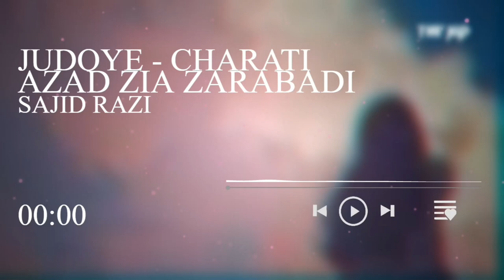"Description of Wakhi Song 'Judoye Charati' by Azad Zia Zarabadi and Sajid Razi"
"Judoye Charati" is a Wakhi song performed by Azad Zia Zarabadi and Sajid Razi. The Wakhi language is spoken in the Wakhan Corridor, a narrow strip of land in northeastern Afghanistan that borders China, Pakistan, and Tajikistan.

The song has a traditional melody and instrumentation, with a blend of stringed instruments and percussion. The lyrics of "Judoye Charati" evoke the beauty of the Wakhan region, with its towering peaks, rushing rivers, and blooming flowers. The song speaks of the joys of being alive, of love, and of the natural world.

Azad Zia Zarabadi and Sajid Razi are both respected musicians in the Wakhi community. They have performed together on numerous occasions, bringing their unique talents to traditional Wakhi music. "Judoye Charati" is a testament to the enduring beauty and cultural richness of the Wakhi people and their music.